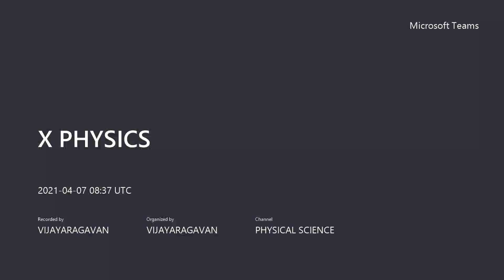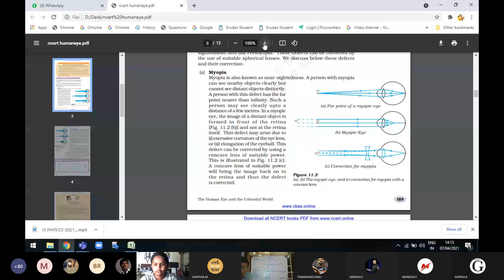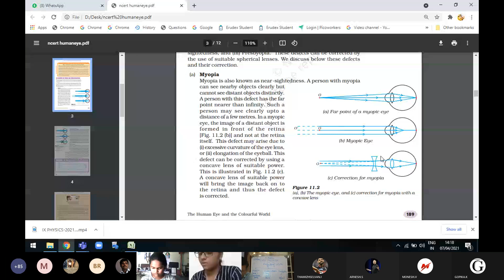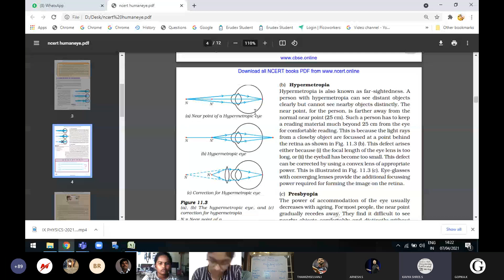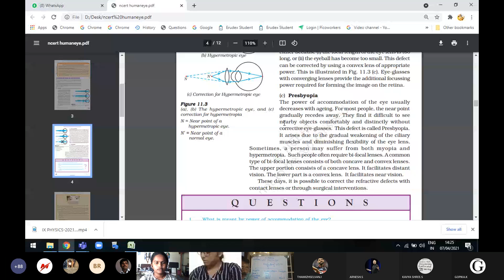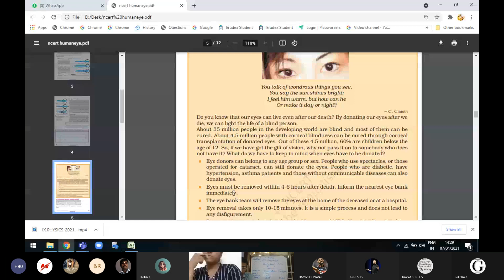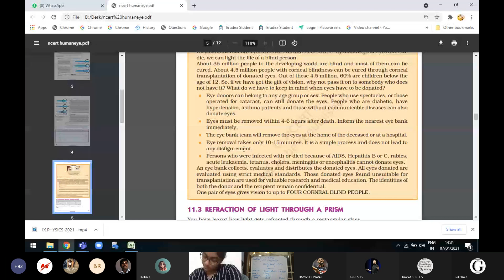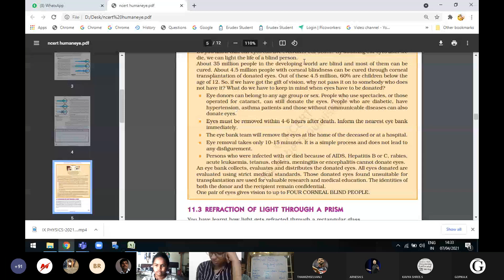X PHYSICS 07.04.2021